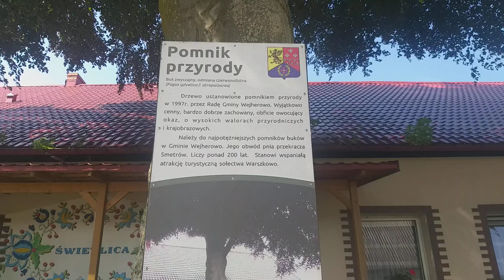Pomnik przyrody - Warszkowo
Tym pomnikiem przyrody jest jakże okazały buk zwyczajny w Warszkowie. Raz podczas jazdy na rowerze gdy złapała mnie burza, schowałem się pod nim a jego korona osłoniła mnie tak, że deszcz mnie nie dosięgał.